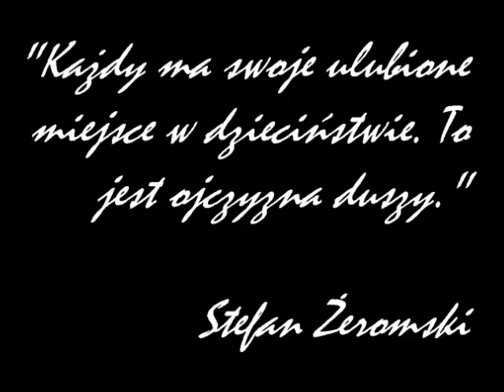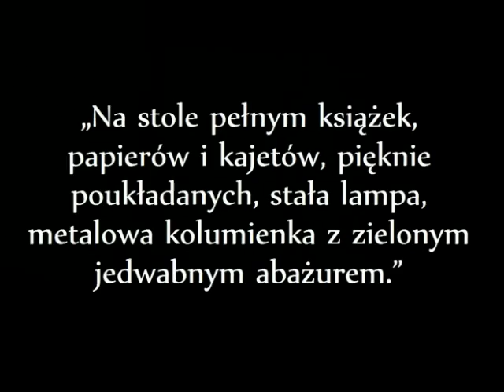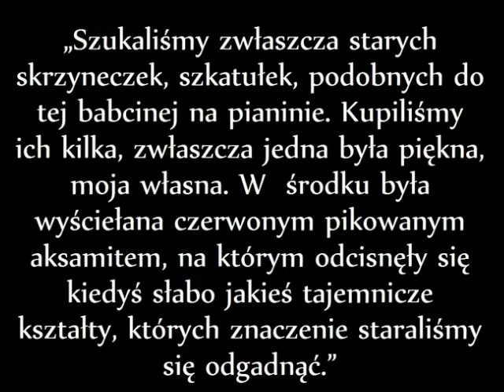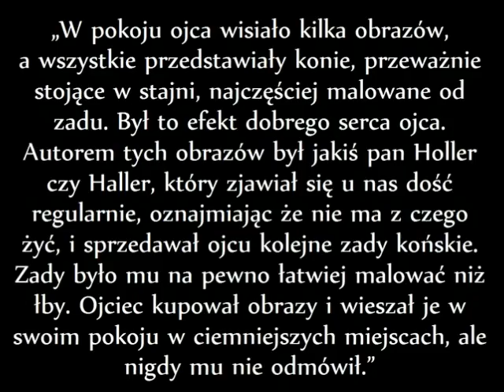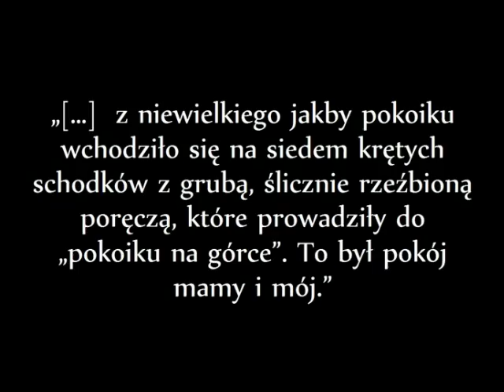Stefan Żeromski mieszkanie